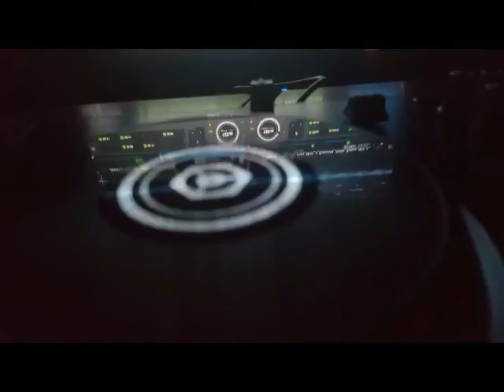PREMIERE - elvis xhema - lovely drive